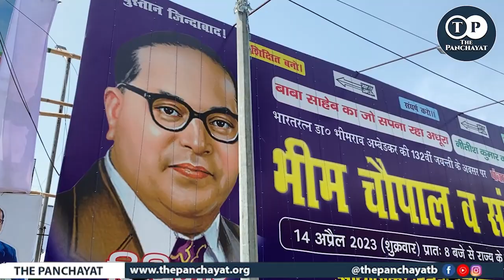JDU कार्यालय में जमावड़ा, चाची कहाँ आई हैं, नीतीश कुमार के जन्मदिन में आए हैं